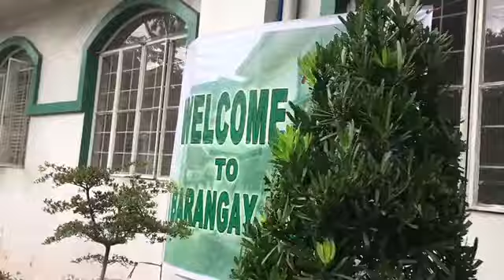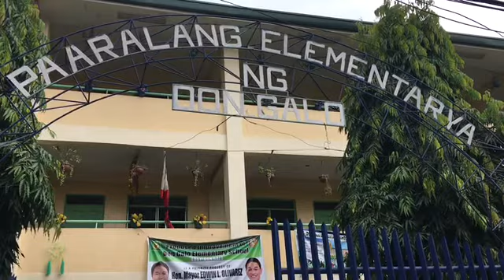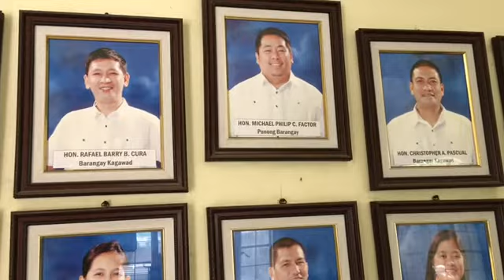Day 3 - Philippines Service Program - Don Gallo (Dec. 30, 2016)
Immediately from departing from the airport, we visited the barangay of Don Galo, a community 10 min away from the airport.

Here we will be visiting their local elementary school, playing with some of the students, and leaving a donation of school supplies.